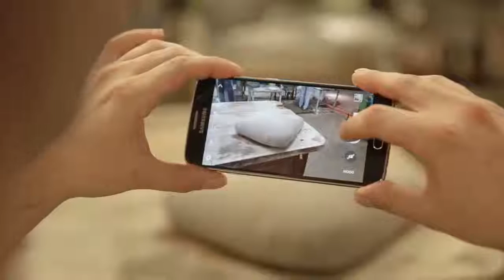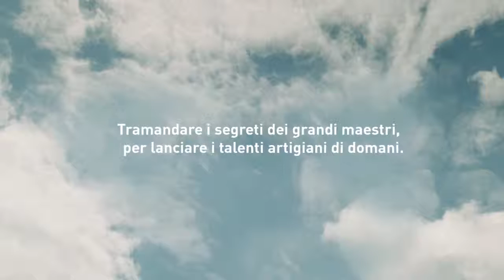Borsalino - Lesson 4 - "Sbridaggio" phase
Borsalino is not only a successful company but a true timeless icon that after 150 years is still synonymous of elegance, style and above all unmistakable Made in Italy. Borsalino hats have been told through decades the history of fashion, always remaining with the times and perfectly combining tradition and innovation thanks to the constant research of new materials, fabrics and colors.